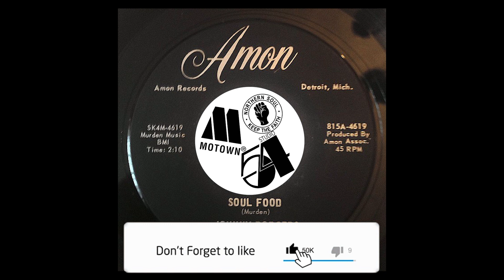Johnny Rodgers With The Nu Tones – Soul Food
Label: Amon Records (2) – 815A-4619
Format: Vinyl, 7", 45 RPM
Country: US
Released: 1965
Genre: Funk / Soul
Style: Soul